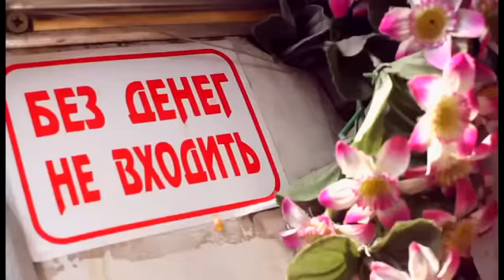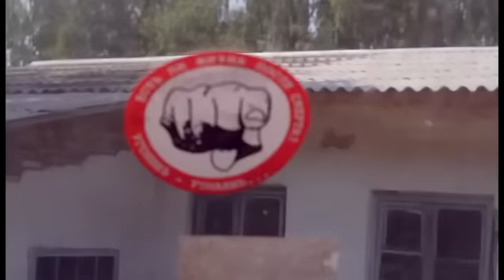Скрябін - Маршрутка (без цензури)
Кліп Скрябіна на пісню Маршрутка за участі Дзідзьо, Пающіє Труси, Emotion, Лесика.
Повна версія без цензури.